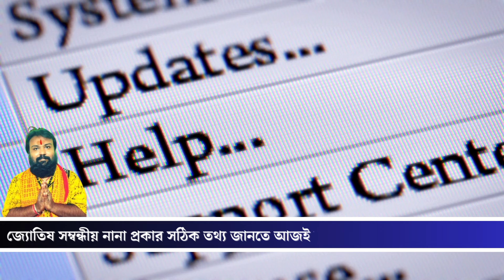কন্যা রাশি জুন ২০২৪ রাশিফল 😳 Virgo June 2024 Horoscope 😳 Kanya Rashi June 2024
রাধে রাধে বন্ধুরা, আপনাদের কাছে একটি ছোট্ট আবেদন সম্পূর্ণ প্রতিবেদনটি বেশ মনোযোগ সহকারে দেখবেন যাতে কোন মুল্যবান তথ্য মিস না হয়ে যায় এবং যদি প্রতিবেদনটি থেকে কিঞ্চিত উপকৃত হন তবে অবশ্যই আপনাদের নিজের চ্যানেল @astrodishaa কে subscribe করে এই পরিবারের সাথে যুক্ত হয়ে যাবেন। যাতে আগামী সময়ে কোন মুল্যবান প্রতিবেদন চ্যানেলে আপলোড করলে আপনি সবার আগে সেটি জানতে পারেন-

your queries-
astrodishaa
bengali horoscope
taurus 2024 horoscope bengali
vrash rashifal today
mithun rashi rashifal bangla
trending astrology
astrotalk weekly horoscope
bruhaspati chalana 2024
pisces horoscope
makar rashi tarot reading
capricorn rising vedic astrology
makar rashi rashifal bangla
mithuna rasi
capricorn daily horoscope today
capricorn latest horoscope
capricorn tarot readings
cancer horoscope today tarot
capricorn love tarot reading today 2023
capricorn june tarot 2024 love
cancer tarot new love 2024
makar rashi 2024 odia
taurus tarot reading today latest
sagittarius latest tarot reading
scorpio love tarot reading for today
aquarius new love tarot reading today
leo tarot today 2024
vrishabha rashi personality
meen rashi personality
makar rashi personality
mithun rashi personality
meen rashi facts
tula rashi personality
mithun rashi character in bengali
dhanu rashi tarot reading
meen rashi tarot card reading
mesh rashi tarot card reading
kark rashi for students 2024
virgo tarot horoscope today
kanya rashi latest updates
kanya rashi tarot card reading
kanya rashi weekly horoscope
kanya rashi female characteristics
kanya rashi june tarot reading
kanya rashi love tarot reading
virgo horoscope for today
kanya rashi relationship
kanya rashi personality
kanya rashi rasi phalalu
kanya rashi bhavishya june month
kanya rashi lucky number
kanya rashi male characteristics
kanya rashi this month
kanya rashi starting letters
virgo love horoscope for today
kanya rashi tomorrow
kanya rashi june bhavishya
kanya rashi in english name
kanya rashi this year
kanya rashi for students
kanya rashi which colour
kanya rashi in 7th house
kanya rashi reading
kanya rashi and makara rashi compatibility
kanya rashi no contact situation
kanya rashi career options
kanya rashi which god to pray
kanya rashi next week
kanya rashi nakshatra names
kanya rashi lucky mobile number
kanya rashi and karkataka rasi compatibility
virgo woman horoscope today
kanya rashi this week telugu
kanya rashi girl name
kanya rashi words name
kanya lagna personality
kanya rashi lucky colour
kanya rashi daily horoscope telugu
virgo
virgo tarot
virgoun
virgoun saat kau telah mengerti lirik
virgo tarot today
virgo 2024
virgoun saat kau telah mengerti
virgo horoscope
কন্যা রাশি
কন্যা রাশি 2024 সাল কেমন যাবে
কন্যা রাশি নাটক
কন্যা রাশি 2023 সাল কেমন যাবে
কন্যা রাশির মেয়েরা কেমন হয়
কন্যা রাশির ছেলেদের বৈশিষ্ট্য
কন্যা রাশির আজকের রাশিফল
কন্যা রাশি 2024
acharya koushik rashifal
acharya kaushik rashifal